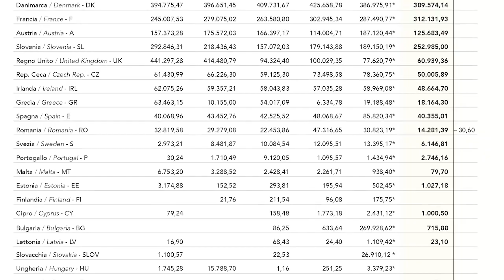Cason, ex presidente Assobirra: Cali importanti, servono incentivi. Giovani e donne sono il futuro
Nuovo appuntamento con Beverfood.com Channel: oggi ospite Michele Cason, Presidente uscente di Assobirra. Panoramica sulla situazione post Covid, sulle riprese dopo le riaperture e sul momento dei consumi degli italiani, che Assobirra ha descritto nel suo ultimo report.